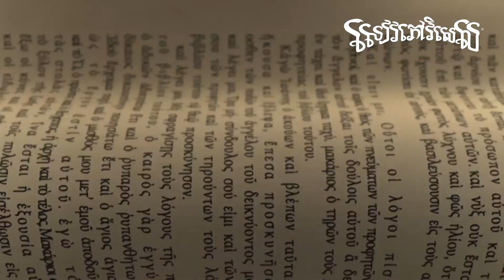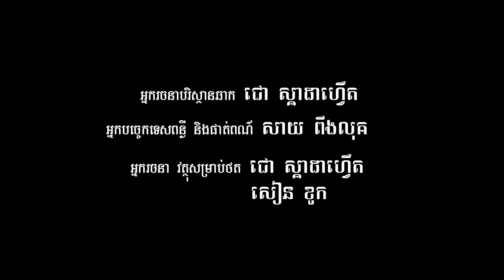រឿងកូនវង្វេង ( Superbook Khmer ) Full Episode 212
ABA Bank: 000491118, Swift code: ABAAKHPP
(Christian Broadcasting Network Cambodia )

បម្រាម៖
ហាមយកសាច់រឿង ឬ វិដេអូនេះទៅផ្សព្វផ្សាយបន្តដោយគ្មានការអនុញ្ញាត

H/P: +( 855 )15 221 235 / 236 / 237 / 238